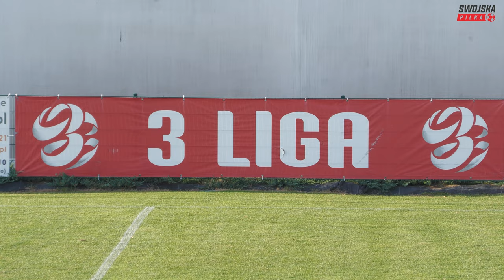3 LIGA: PNIÓWEK-74 PAWŁOWICE - ŚLĘZA WROCŁAW (SKRÓT MECZU)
✅ WESPRZYJ NASZ KANAŁ :) DZIĘKUJEMY!

✅ PODOBA CI SIĘ KANAŁ? WSPIERAJ NAS W PATRONITE

Skrót meczu 3 ligi (gr. 3) pomiędzy Pniówkiem-74 Pawłowice, a Ślęzą Wrocław. Spotkanie rozegrano na stadionie w Pawłowicach.

"Kopiowanie, przetwarzanie i rozpowszechnianie materiałów w całości lub w części bez zgody autora jest zabronione"